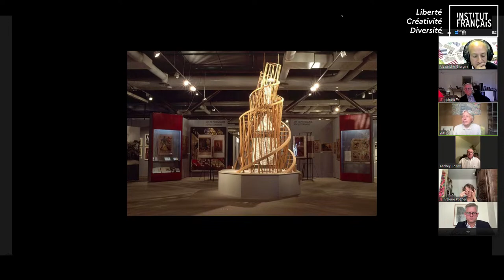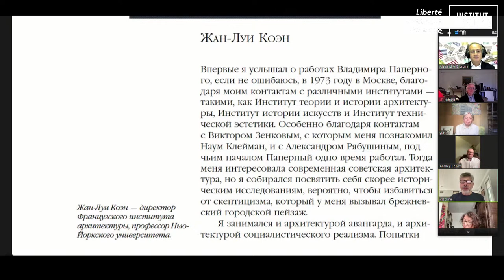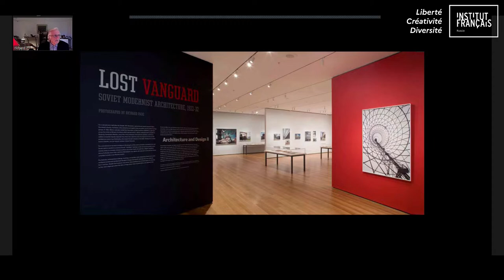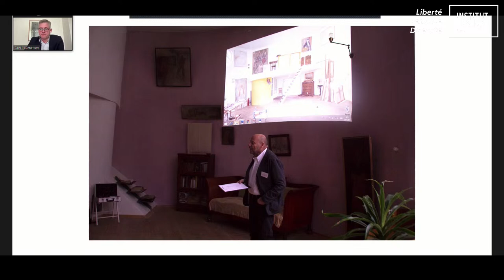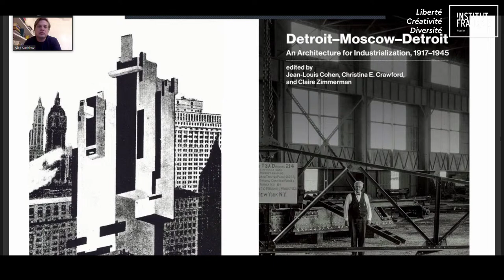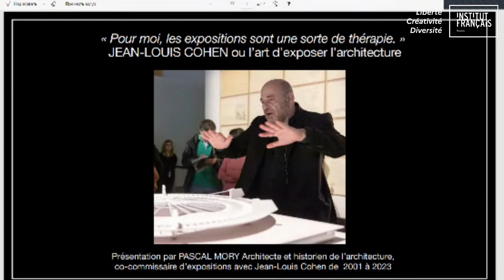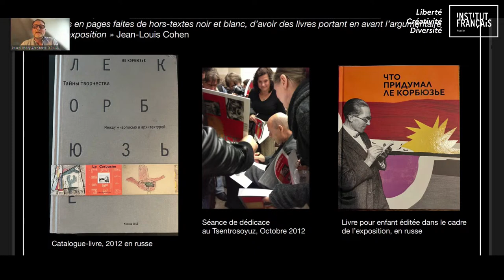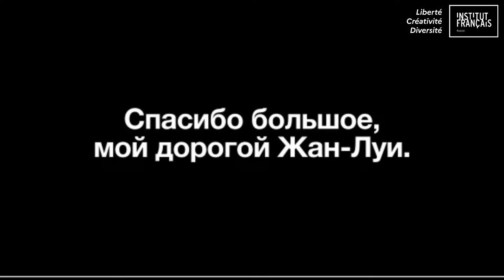Hommage à Jean-Louis Cohen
L’Institut français de Russie organise une table ronde en ligne dédiée à la mémoire de Jean-Louis Cohen, historien français de l’architecture et historien de l’art français.
Il fut l’un des premiers chercheurs occidentaux à s’intéresser aux avant-gardes russes. Auteur du livre «Le Corbusier et la mystique de l’URSS. Théories et projets pour Moscou 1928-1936» (paru en Russie en 2012), il conçut la Cité de l’architecture et du patrimoine culturel à Paris, dont il dirigea le projet jusqu’en 2003 (CITÉ DE L’ARCHITECTURE & DU PATRIMOINE).

Jean-Louis Cohen a été commissaire de nombreuses expositions au Museum of Modern Art (MoMA, New York), au Centre Pompidou, au Centre canadien d’architecture, au Musée d’art moderne et de la modernité (Strasbourg), au Musée allemand d’architecture (Francfort) et au Musée des Beaux-Arts Pouchkine (Moscou).

Il fut commissaire du pavillon français à la 14e Biennale d’architecture de Venise (2014). Auteur de dizaines de publications sur l’histoire des avant-gardes et du modernisme, notamment soviétique, il enseignait ces dernières années à l’Institut des beaux-arts de l’université de New York, ainsi qu’à l’université de Princeton.

Pour honorer la mémoire du chercheur décédé brutalement le 7 août dernier, une table ronde virtuelle réunira ses collègues et étudiants avec qui il a collaboré tout au long de sa carrière professionnelle, tant en Russie qu’en France : Andreï Bokov, Youri Avvakoumov, Richard Pare, Elizaveta Likhatcheva, Nikita Souchkov, Serguy Nikitin-Rimsky, Vanessa Grossman, Pascal Mory.

Nous invitons à se joindre à l’hommage tous ceux qui s’intéressent à l’histoire de l’architecture et, en particulier, à l’histoire des avant-gardes soviétiques, auxquelles Jean-Louis Cohen a consacré sa vie de chercheur.